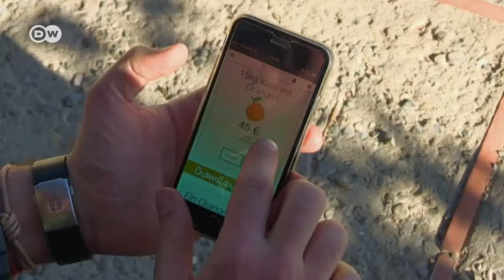Spanische Bauern erfinden „Crowdfarming“ | Fokus Europa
Preisdumping hätte sie fast in den Ruin getrieben - bis spanische Orangenbauern vor zwei Jahren das Crowdfarming erfanden. Sie vergeben Patenschaften für Orangenbäume und bauen exakt für den Bedarf ihrer Kunden an. Ihr Ziel: eine „landwirtschaftliche Revolution“.